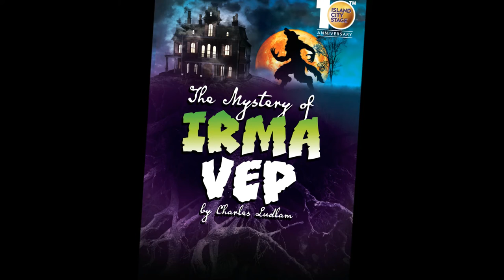ARMATURE PROMO YOUTUBE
The World Premiere of Armature at Island City Stage